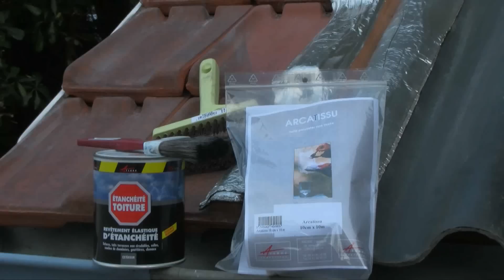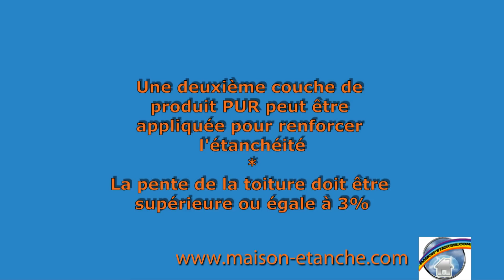REPARATION D UNE TUILE CASSEE ARMATURE TISSU PEINTURE D ETANCHEITE TOITURE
ARCAFILM PACK est un kit TOUT COMPRIS permettant de réparer l'étanchéité défectueuse de tuiles cassées, de gouttière, de souche de cheminée, de solin, d'ardoises ...
Un pinceau d'application offert pour tout achat d'un kit
Composition des kits :
kit 0.5 m² : 0.75 litres d'Arcafilm + bande de renfort Arcatissu 10cmx10m + 1 pinceau d'application offert
kit 1.5 m² : 2.5 litres d'Arcafilm + bande de renfort Arcatissu 20cmx10m + 1 pinceau d'application offert

00:00​ Réparation d'une tuile
00:07​ Les outils
00:15​ Préparation de la peinture
00:36​ Application de la sous-couche sur la tuile
00:54​ Application d'une couche pure
01:13​ Maroufler avec du tissu
01:25​ Recouvrir le tissu par une nouvelle couche
01:40​ Résultat après séchage